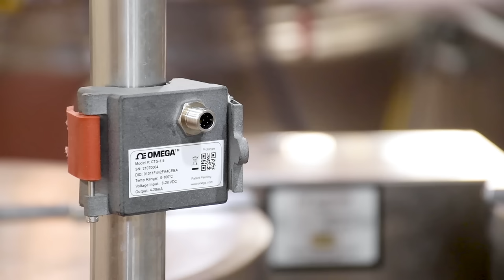Introducing the HANI Clamp Temperature Sensor from Omega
Omega's  HANI Clamp Temperature Sensor mounts like a surface sensor, but performs like an invasive in-pipe sensor. All you need to do is clamp, connect and get fast, accurate readings in seconds with no cutting, no welding and no downtime!
Click the link to find out more about the Omega HANI High Accuracy Non-Invasive Clamp Temperature Sensor